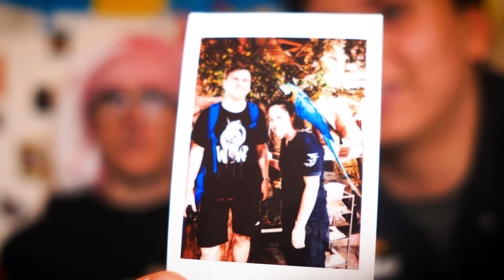La REAZIONE di SURRY al viaggio a Dubai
Ecco la Reazione di SurrealPower alla mia scelta di andare a Dubai con la sua carta di credito!
Canale Surry: scrivete surry su yt

Questo qui è un video che inizialmente non doveva esistere, volevo aggiungere la sua reaction alla fine dell'altro vlog ma è stata troppo lunga ed era un peccato non farci un video a sè.
Consideratelo più come un video bonus, è stata una roba molto spontanea registrata a caso senza una logica. I primi minuti sono storti e illuminati male ma vabbè, la cosa che conta è il messaggio che cerchiamo di mandarvi con questo video.

Viviamo una sola volta, cercate di godervi al massimo la vostra vita e cercate di imparare più cose e fare più esperienze possibili.
Quando ero più piccolo per fare il fighetto in classe e per esser accettato dagli altri mi compravo le polo da 60 euro o le scarpe firmate. Ovviamente le compravo sempre con i miei soldi perchè i miei non erano (giustamente e menomale) d'accordo con queste cose e quando arrivava il momento che magari i miei cugini facevano qualche gita in montagna o cose simili io non potevo mai andarci perchè non avevo mai i soldi perchè li spendevo in quelle stronzate.
Avere una maglietta firmata o la scarpa figa non fa di voi "un figo".
Personalmente reputo dei fighi le persone che fanno tanti sport, che sanno suonare dei strumenti musicali e che fanno gite o viaggiano.

Se poi uno è fortunato e ha i soldi anche per i vestiti ben venga, è una bella passione anche quella, ma non dev'essere la priorità.
Se avete 100 euro da parte investiteli in qualche esperienza o viaggetto..esperienza può essere anche andare allo zoo o al bowling con gli amici..
fidatevi ;)

V.V.B. C: